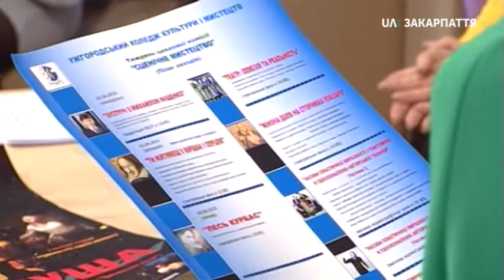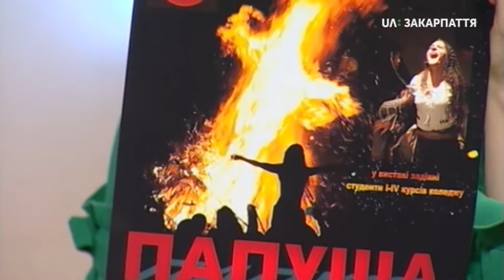Вероніка Тищук. Тиждень театрального мистецтва. 02.04.19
Вероніка Тищук представила нову програму Ужгородського коледжу культури і мистецтв - Тиждень театрального мистецтва.